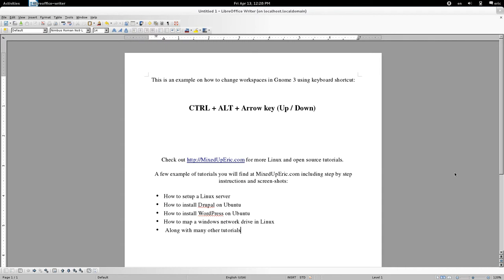Gnome 3 - "CTRL + ALT + Arrow "Keyboard shortcut to switching workspaces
A quick example of switching workspaces in Gnome 3 using the keyboard shortcut CTRL + ALT + arrow key (Up /Down)

for more Linux and open source tutorials!